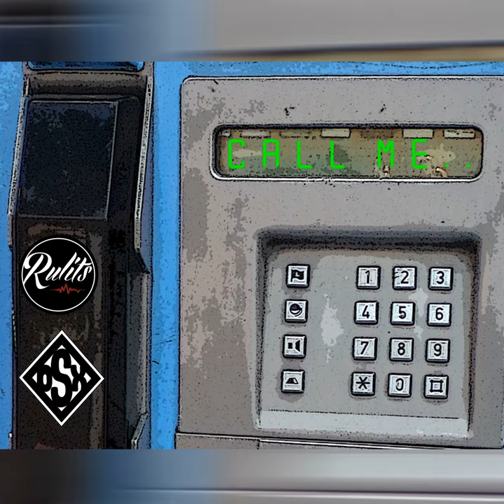Call Me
Call Me · Osx Mob

Main  Artist: Osx Mob
Producer: Rulits TMB
Author: Axel Spekter
Author: Victor Germán Goimil